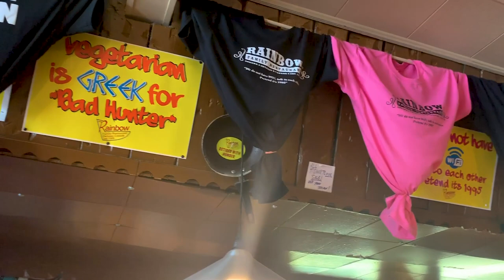Canada Racing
Professional race car driver and his wife Brooke team up again to document their racing adventures in Canada.  After putting the camera down for over a year to heal from an illness, Brooke decides that it's time to turn the camera back on and follow her husband and race car driver, Derek DeBoer to Canadian Tire Motorsports Park in Canada to tell his continued racing story.

Brooke documents the SRO Motorsports GT4 America series from the perspective of her husband and racer.  She shares the behind the scenes perspective of the racing as well as what it's like to be Derek's wife, biggest fan, and supporter as he continues to go after his dreams in racing.